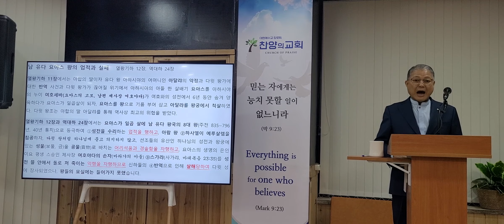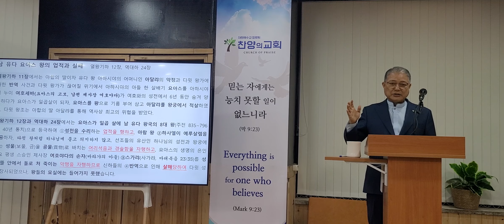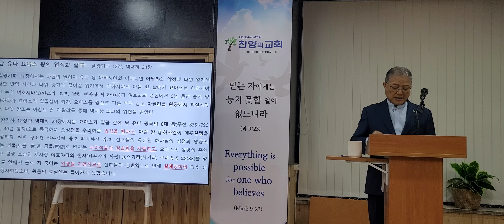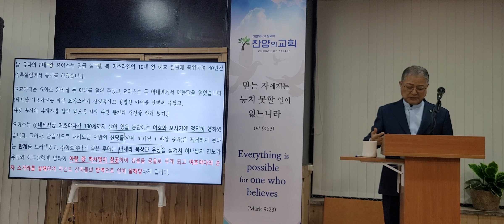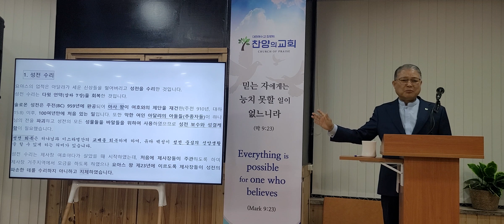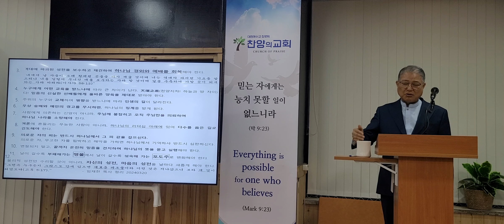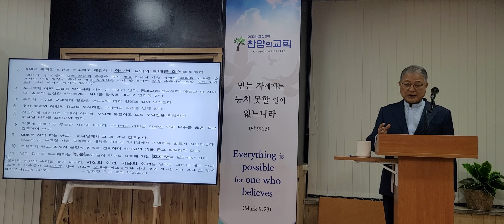남유다 요아스왕의 업적과 실패 임재천목사 찬양의교회 수요예배 열왕기하 12장, 역대하 24장 20240320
남 유다 요아스 왕의 업적과 실패   열왕기하 12장, 역대하 24장  요절: 왕하 12:1~3
열왕기하 11장에서는 아합의 딸이자 유다 왕 아하시야의 어머니인 아달랴의 악정과 다윗 왕가에 대한 반역 사건과 다윗 왕가가 끊어질 위기에서 아하시야의 아들 한 살배기 요아스를 아하시야의 누이 여호세바(요아스의 고모, 남편 제사장 여호야다)가 여호와의 성전에서 6년 동안 숨겨 양육하다가 요아스가 일곱살이 되자, 요아스를 왕으로 기름 부어 삼고 아달랴를 왕궁에서 척살하였다. 다윗 왕조는 아합의 딸 아달랴를 통해 역사상 최고의 위협을 받았다.
열왕기하 12장과 역대하 24장에서는 요아스가 일곱 살에 남 유다 왕국의 8대 왕(주전 835~796년, 40년 통치)으로 등극하여 ①성전을 수리하는 업적을 행하고, 아람 왕 ②하사엘이 예루살렘을 침공하자, 다윗 왕처럼 하나님께 묻고 의지하지 않고, 자신의 왕위 보전을 위해 선조들의 유산인 하나님의 성전과 왕궁에 있는 성물(보물, 금)을 공물(貢物)로 바치는 어리석음과 경솔함을 자행하고, 요아스의 생명의 은인이요 평생 스승인 제사장 여호야다의 손자(바라갸의 아들) ③스가랴(사가랴, 마태복음 23:35)를 성전 뜰 안에서 돌로 쳐 죽이는 악행을 자행하므로 신하들의 ④반역으로 인해 살해당하여 다윗 성에 장사되었으나, 왕들의 묘실에는 들어가지 못했습니다.
남 유다의 8대 왕 요아스는 일곱 살 때, 북 이스라엘의 10대 왕 예후 칠년에 즉위하여 40년간 예루살렘에서 통치를 하였습니다.
여호야다는 요아스 왕에게 두 아내를 얻어 주었고 요아스는 두 아내에게서 아들딸을 얻었습니다. (제사장 여호야다는 어린 요아스에게 신앙적이고 현명한 아내를 선택해 주었고,
다윗 왕가의 후계자를 빨리 낳도록 하여 다윗 왕가의 재건을 하려 했다.)
요아스는 ①대제사장 여호야다가 130세까지 살아 있을 동안에는 여호와 보시기에 정직히 행하였습니다. 그러나, 관습적으로 내려오던 지방의 산당들(야웨 하나님 + 바알 숭배)은 제거하지 못하는 한계를 드러내었고, ②여호야다가 죽은 후에는 아세라 목상과 우상을 섬겨서 하나님의 진노가 유다와 예루살렘에 임하여 아람 왕 하사엘이 침공하여 성물을 공물로 주게 되고 여호야다의 손자 스가랴를 살해하여 자신도 신하들의 반역으로 인해 살해당하게 됩니다.
1. 성전 수리
요아스의 업적은 아달랴가 세운 신상들을 헐어버리고 성전을 수리한 것입니다.
성전 수리는 다윗 언약(삼하 7장)을 회복한 것입니다.
솔로몬 성전은 주전(BC) 959년에 완공되어 아사 왕이 여호와의 제단을 재건한(주전 910년, 대하 15:8) 이후, 100여년만에 처음 있는 일입니다. 또한 악한 여인 아달랴의 아들들(추종자들)이 하나님의 전을 파괴하고 성전의 모든 성물들을 바알들을 위하여 사용하였으므로 성전 보수와 성결케 함이 필요했습니다.
성전 회복은 하나님과 이스라엘간의 교제를 회복하게 하여, 유다 백성이 성전 중심의 신앙생활을 할 수 있게 하는 의미가 있습니다.
성전 수리는 제사장 여호야다가 살았을 때 시작하였는데, 처음에 제사장들이 주관하도록 하여  제사장 거주지역에서 모금을 하도록 하였으나 요아스 왕 제23년에 이르도록 제사장들이 성전의 파손한 데를 수리하지 아니하고 지체하였습니다.
성전 수리 재정은 ①인두세(주민세)와 ②헌신(서원)하는 자에 대한 제사장의 평가액과 ③자발적인 헌물로서 성소에 바치는 모든 은을 사용하도록 하였습니다.
그 동안 제대로 제사장의 생계를 돌보지 않고 제사장 생계비와 성전 수리비의 구분이 안되기에 성전 수리 재정 모금을 제사장이 수거하여 자기들의 생계비를 우선으로 사용하다보니
성전 수리를 위해 별로 남은 금액도 없어서 차일 피일 미루게 된 것으로 이해됩니다.
그리하여 성전 수리가 23년이 지나도록 진척이 없자, 요아스 왕은 제사장들이 성전 수리 모금이나 수리를 하지 말도록 조정하고 속건제(guilt offering, 여호와께 속한 거룩한 물건들을 범하였거나 하나님의 규례를 어겼거나 사람에게 해를 끼친 죄가를 속하기 위해 드리는 제사, 피해액의 5분의 1을 더하여 배상함, 레 5:13~19)와 속죄제(sin offerning, 하나님의 계명을 실수나 부지 중에 어기어 지은 죄, 하나님과의 관계 회복, 레 4장)의 은을 제사장에게 주어서(레 5:14~19) 생계비로 사용하도록 하였습니다.
그리고 제사장들이 사적으로 모금하는 것을 멈추고 제사장 여호야다가 한 궤를 가져다가 성전 입구에 두고 여호와의 성전에 가져오는 모든 은(헌금)을 그 궤에 성도들이 직접 넣게 하였습니다.
그 궤에 은(헌금)이 쌓이면 왕의 서기관과 대제사장에게 속한 관원이 와서 은(헌금)을 공동으로 계산하고 성전 공사를 맡은 감독자들에게 전달하였고, 그들은 다시 성전을 수리하는 목수와 건축하는 자들에게 주었습니다.
성전 수리 사업에 대한 권한이 제사장들로부터 왕에게 넘어가게 되었습니다.

2. 우상 숭배와 여호야다의 아들 제사장 스가랴 살해: 역대하 24:17~22
멘토인 제사장 여호야다가 130세에 죽자(최소 왕위 23년 후, 요아스 왕 30세 이후) 요아스는
유다 방백들(שַׂר 사르, head persons, 지도자들, 통치자들)이 왕에게 경배(아부, 아첨, 높임)하자 왕이 그들의 말을 듣고 하나님의 전을 버리고 아세라 목상과 우상을 섬겼으므로 그 죄로 말미암아 하나님의 진노가 유다와 예루살렘에 내렸다.
(여호야다가 죽자 요아스 권력의 기반이었던 제사장의 세력이 약화되고 그 대신 아달랴의 집권 시 바알 숭배 정책 아래서 권력을 누렸던 방백들이 요아스에게 아부를 하여 권력이 커지면서 요아스 정책이 변질되고 타락하게 되었다.)
그러나 하나님께서 백성을 다시 하나님께로 돌아오게 하시려고 예언자들을 보내어 경고하셨지만 백성들은 듣지를 않았다.
그 때에 하나님의 영이 제사장 여호야다의 아들(손자) 스가랴를 감동시키자 그가 백성 앞에 높이 서서 그들에게 말했다.
“하나님께서 말씀하시기를, 너희가 왜 여호와의 명령을 어기느냐? 그러면 너희가 형통하지 못할 것이다. 너희가 여호와를 버렸으므로 여호와께서도 너희를 버리셨도다.” (역대하 24:20)
그러나 사람들은 그를 없애려는 음모를 함께 꾸몄고 왕의 명령에 따라 그를 여호와의 성전 뜰 안에서 돌로 쳐 죽였다.

이와 같이 요아스 왕은 스가랴의 할아버지 여호야다가 자기에게 베푼 은혜를 기억하지 않고 스가랴를 죽였다.
의인의 피, 무죄한 자의 피가 부르짖을 것이며 하나님께서 반드시 그 피 값을 갚으실 것이다.
대제사장 여호야다는 요아스에게 생명의 은인이고, 보살핌을 받은 아버지요, 훌륭한 스승이며,
정신적 지주이며, 든든한 정치적 후견자였다. 그런 여호야다의 혈육(손자)이 성령에 감동되어 경책한다고 하여 회개하기는커녕 성전 뜰 안에서 돌로 쳐 죽인 것이다.
요아스가 하나님과 여호야다에게 저지른 배은망덕한 행위다.

우리는 기쁨의 대상과 근거와 이유를 내 자신에게서 찾지 않고, 주님께 두므로
날로 부패해지는 맹물에서 날로 숙성해지는 포도주로 변화되길 축원합니다.
죄를 지으면, 반드시 하나님께서 하나님의 때에 하나님의 방법으로 징벌하십니다.
선을 베풀면, 반드시 하나님께서 하나님의 때에 하나님의 방법으로 보상하십니다.
3. 하나님의 징벌①: 아람 군대의 유다와 예루살렘 침략과 노략
요아스의 변절과 타락과 어리석음과 악행에 대해 하나님의 징벌이 임하였고
성전보수사업의 순수성이 손상당했다.
이는 유다사람들이 하나님 여호와를 저버렸기 때문에 아람 사람들이 요아스를 징벌하였다. (역대하 24:24)
4. 하나님의 징벌②: 요아스가 살해당함
아람 군대에게 요아스가 심각한 부상을 당해 누워있자, 요아스의 신하들은 요아스가 여호야다의 손자인 스가랴를 살해한 일로 반역을 하여 요아스를 그의 침상에서 죽였다(역대하 24:25).
이것은 요아스를 죽이는 것이 바로 하나님의 진노를 진정시키는 일이라고 생각했기 때문이었을 것이다. 요아스의 아들 아마샤가 왕위를 이어받았다.
5. 요아스 왕은 다윗 성에 묻히기는 했지만 왕들의 묘실에 장사되지는 않았다.
요아스 왕은 죽어서까지 백성들의 존경을 받지 못했고, 그의 통치가 실패했음을 보여준다.
6. 한편, 제사장 여호야다는 다윗 성 여러 왕의 묘실 중에 장사하였다.
이는 그가 이스라엘과 하나님과 그의 성전에 대하여 선(토브 good)을 행하였음이더라.
(대하 24:16)
제사장 여호야다는 왕이 아님에도 왕들의 묘실에 장사됨으로써 그에 대한 백성들의 존경심을 보여준다.
여호야다는 요아스의 목숨을 구함으로써 다윗 왕조의 등불을 지켰을 뿐만 아니라,
아달랴를 축출하고 요아스를 왕위에 올림으로써 다윗 왕조를 복원하였다.
또한 어린 요아스를 잘 보필하여 바른 통치를 행하도록 인도하였다.
교훈:
1. 하나님의 섭리와 약속은 인간이 아무리 중단 또는 변개하려고 해도 안되고 신실하게 지켜진다. 다윗 왕위 보존 약속 이행. 언약에 신실하신 하나님!
2. 하나님의 성전은 온전하고 거룩하게 보존되어야 한다.
물질적인 성전만이 아니라, 우리 자신이 하나님의 성전이므로 온전하게 보존되어야 한다.
3. 역대에 파괴된 성전을 보수하고 재건하여 하나님 경외와 예배를 회복해야 한다.
4. 누구에게 어떤 교육을 받느냐에 따라 큰 차이가 난다. 天壤之差(천양지차! 하늘과 땅 차이)다! 믿음의 신실한 선배들에게 올바른 양육을 제대로 받아야 한다.
5. 주위의 누구와 교제하며 영향을 받느냐에 따라 인생의 길이 달라진다.
6. 우상 숭배와 예언의 경고를 무시하면, 하나님의 징계를 받게 된다.
7. 사람에게 의존하는 신앙이 아니라, 주님께 붙잡히고 오직 주님만을 의뢰하며
하나님 나라를 소망해야 한다.
8. 여론에 흔들리는 무능한 사람이 아니라, 하나님의 리더십 아래에 있어 다수를 옳은 길로 인도해야 한다.
9. 의로운 자의 피는 반드시 하나님께서 그 피 값을 갚으신다.
10. 변절되지 말고, 끝까지 온전히 믿음을 견지하며 하나님의 뜻을 묻고 실행해야 한다.
11. 날이 갈수록 부패해가는 맹물에서 날이 갈수록 성숙해 가는 포도주로 변화해야 한다.
12.  물리적 성전만 수리할 것이 아니라, 자신의 성전, 마음의 성전을 날마다 새롭게 해야 한다. (고후 5:17).”             - 임재천 목사 정리 20240320